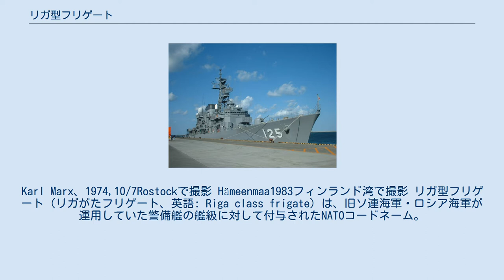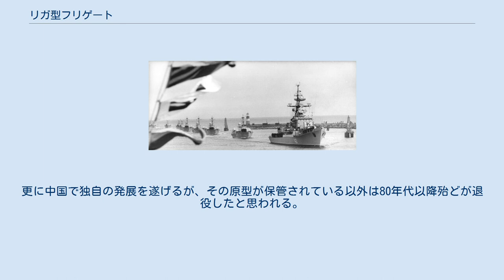リガ型フリゲート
Karl Marx、1974,10/7Rostockで撮影 Hämeenmaa1983フィンランド湾で撮影 リガ型フリゲート（リガがたフリゲート、英語: Riga class frigate）は、旧ソ連海軍・ロシア海軍が運用していた警備艦の艦級に対して付与されたNATOコードネーム。
旧ソ連海軍での正式名は50型警備艦（ロシア語: СКР проекта 50）である。
また、役割から護衛艦に分類されている場合もある。
 本型は、先行するコラ型フリゲートの小型化・廉価版として開発された。
コラ型は、従来のソ連海軍警備艦に比して大型の艦体に、排水量の割に強力な兵装を搭載した優秀な戦闘艦であったが、コストの高さが問題視されていた。
このことから、本型では排水量にして約200トン小型化するとともに、B-34 100mm単装両用砲を1基撤去した。
また対潜迫撃砲も、コラ型ではロケット爆雷を使用する先進的なRBU-900が搭載されていたのに対し、やや旧式のRBU-600（イギリス製ヘッジホッグの射程延伸版）とされている。
 これらのコスト低減策が奏功したのか、コラ型の建造が8隻で打ち切られたのに対し、リガ型は68隻の同型艦が竣工しその中から22隻が同盟諸国に供与された。
更に中国で独自の発展を遂げるが、その原型が保管されている以外は80年代以降殆どが退役したと思われる。
 41隻がカリーニングラード、20隻がムィコラーイウ、7隻がコムソモルスク・ナ・アムーレで建造された。